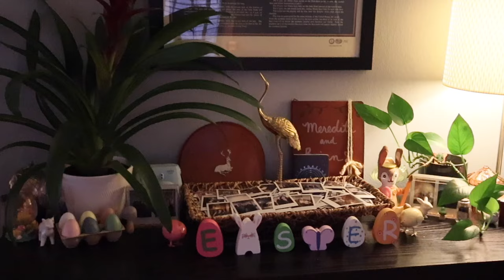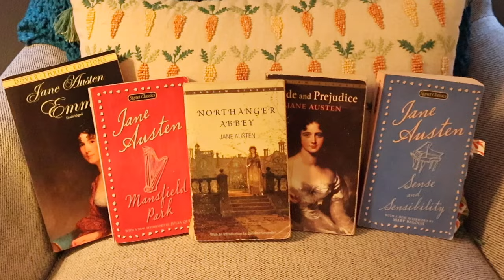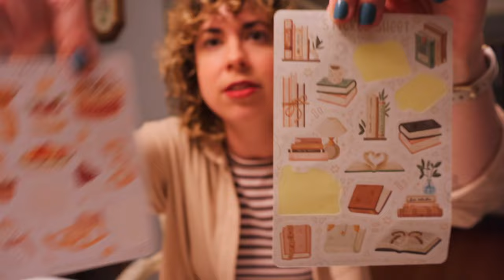🌱March Favorites!!!!🌱 Books, games, TV and other cozy stuff I'm loving right now!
Hello!!! This is my first time making a favorites video. I hope you like it!

Also, I gotta get used to my new camera!! I've fixed some settings on it and I think it will all look better for the next video.

OK!! Here are links!!

MY SPRING TBR!
Secret Book of Flora Lea

Luna Candle

Artimation Stickers

Moehhrenkunst Stickers

Ok I think that's all!!! Love you!!!